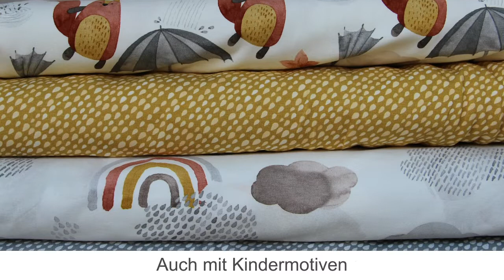Nähkästchen-Köln.de - Ihr kompetentes Stoffgeschäft in Köln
Nähkästchen Köln - Hochwertige Stoffe, exklusive Handarbeit, kreative Ideen und spannende Nähkurse. All das erwartet Sie im Nähkästchen Köln. Gerne beraten wir Sie kompetent und unterstützen Sie bei Ihrem Nähprojekt.

Nähkästchen-Köln.de
Berliner Str. 961
51069 Köln
0175 / 4744406